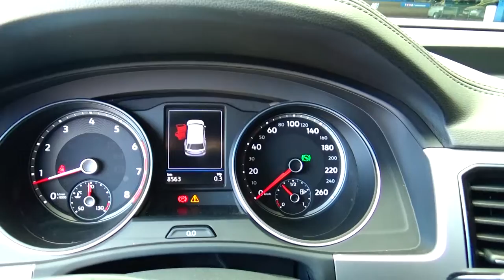Volkswagen / Teramont / 2019 - KC500885